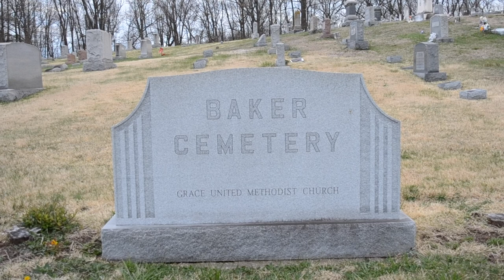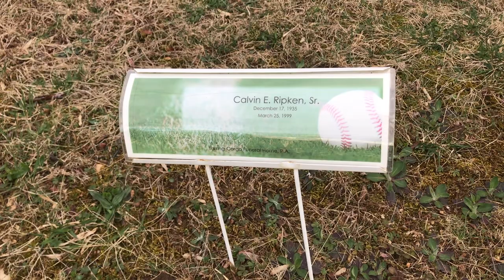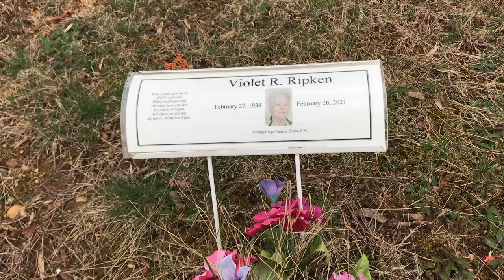The Grave of Cal Ripken Sr.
Took a visit to Baker Cemetery in Aberdeen Maryland to check out the grave of Cal Ripken Sr.

Calvin Edwin Ripken Sr. (December 17, 1935 – March 25, 1999) was an American baseball player, scout, coach and manager. who spent 36 years in the Baltimore Orioles organization. He played in the Orioles' farm system beginning in 1957, and later served as manager of the parent club, on which his sons Cal Jr. and Billy played.